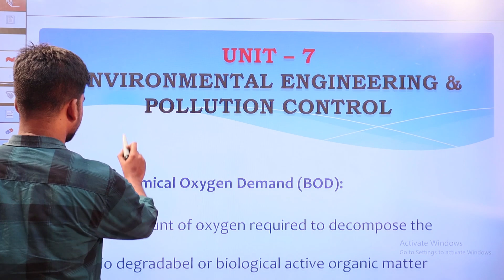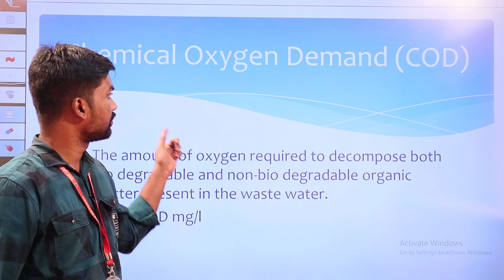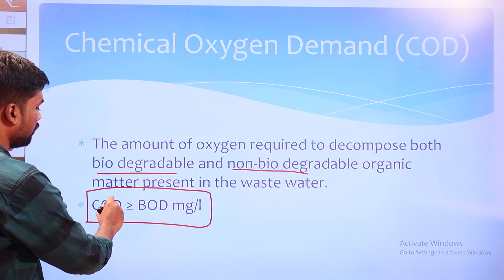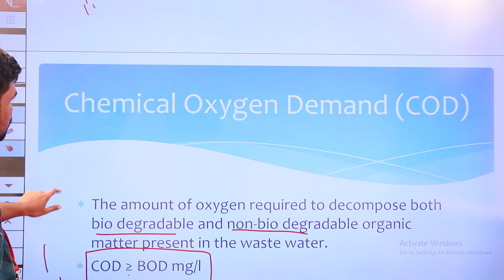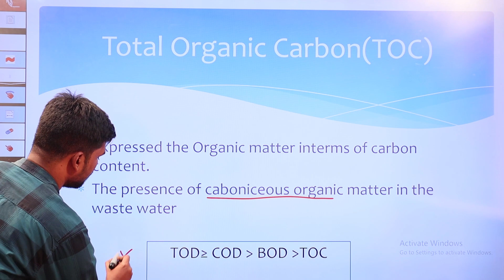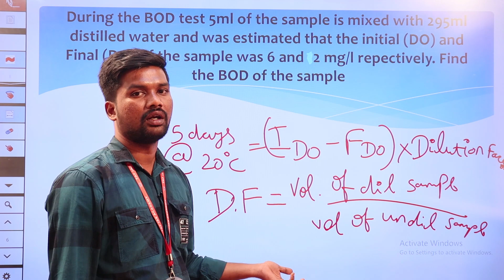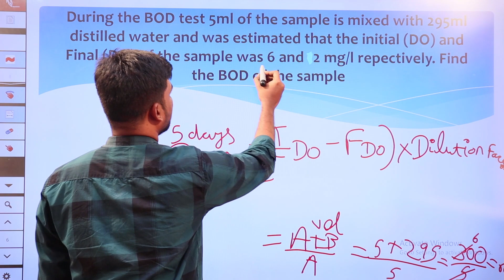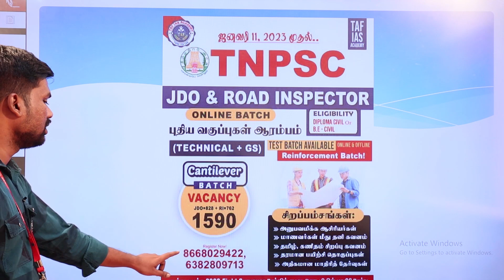TNPSC - JDO & ROAD INSPECTOR | SEWAGE ENGINEERING | Warmup 13 | Kumaran Sir | TAF